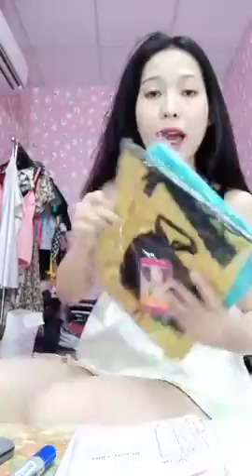Mua thanh lý máy in cũ | Mua thanh lý máy tinh , màn hình , Laptop | Mua thanh lý máy photocopy